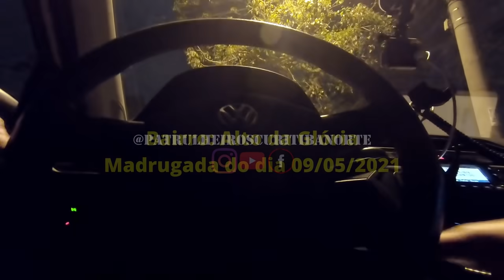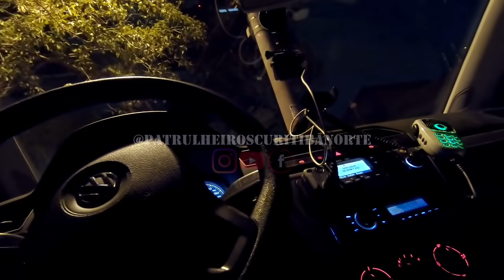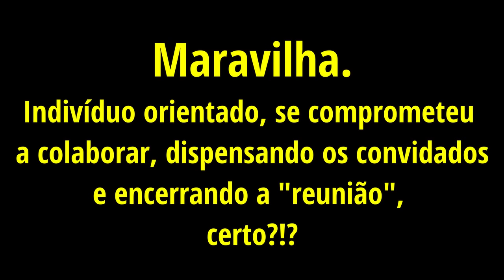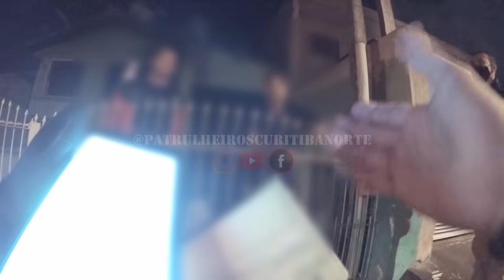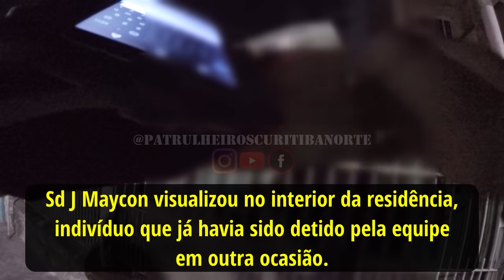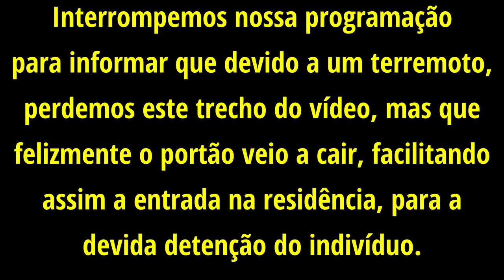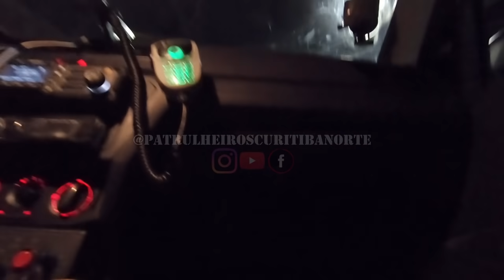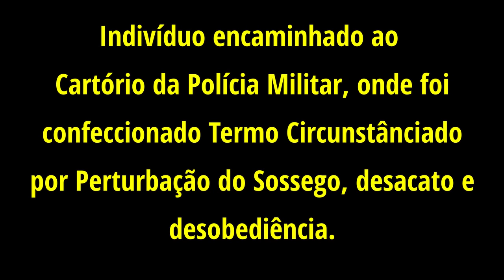PMPR - PERTURBAÇÃO DO SOSSEGO - "VOCÊS ESTÃO ME INCOMODANDO".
Quer colaborar com nosso serviço (edição e produção de vídeos), trazendo melhorias para o canal?
Então faça uma doação através do link abaixo , se torne um membro através de uma assinatura mensal ou adquira algum produto da nossa loja.
🚩 Copiadora Plug; Insta: @copiadoraplugcwb
A identidade e imagem dos envolvidos foram preservadas, para garantir seus direitos constitucionais.
O conteúdo deste vídeo tem por finalidade principal a questão educativa. De forma alguma este material serve para denegrir a imagem dos envolvidos ou para disseminar ou enaltecer de algum modo a violência, desrespeito.
Músicas deste vídeo de autoria de;